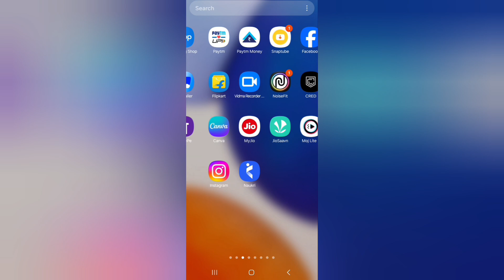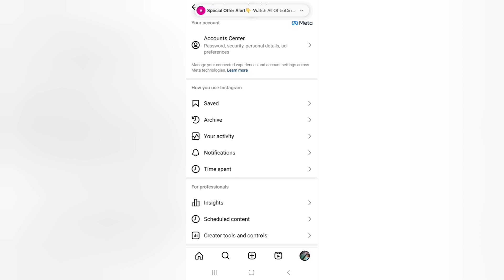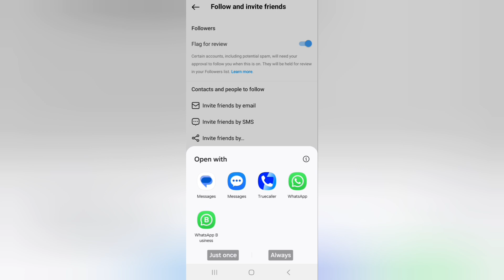instagram ka Link Copy Kaise Kare 2024 l Link Copy kaise kare instagram account ka l How to Copy....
instagram ka Link Copy Kaise Kare 2024 l Link Copy kaise kare instagram account ka l How to Copy instagram Link